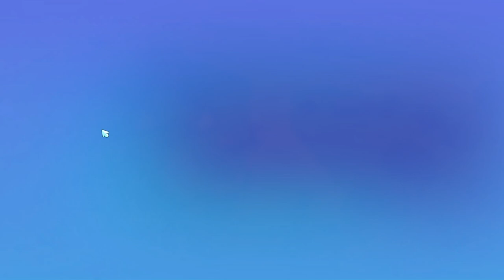🥕 FUN STORY DRIVEN FARMING SIM | Big Farm Story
If you love stories & also love farming sims, then this game is for you! 🥕 Open for more ♥

                                     ♥£1.99 - BLOSSOM PLUM PERKS♥
✧ Loyalty Badges & Custom Emojis
✧ Name Is Featured In The Credits

                                   ♥£2.99 - SUGAR PLUM PERKS♥
✧ Perks From The Previous Level
✧ Member Only Community Posts
✧ Sneak Peaks
✧ Discord Role

                                  ♥£4.99 - SPARKLY PLUM PERKS♥
✧ Perks From The Previous Levels
✧ Sparkly Plum Only Discord Channel & Role
✧ Suggest Videos For The Week

                                  ♥£5.99 - GOLDEN PLUM PERKS♥
✧ Golden Plum Only Discord Channel & Role

✧ YOUTUBE EQUIPMENT ✧
RECORDING: OBS Studio
STREAMING: Streamlabs OBS
EDITING: Adobe Premiere Pro
GRAPHICS: Adobe Photoshop

♥ I Upload Between 5PM & 8PM (UK BST) ♥
✧I Post Videos On Most Days

MUSIC (Soundstripe)
Little Victories - Andy Ellison
Passing Time - Reveille
Solstice River - Rest & Settle